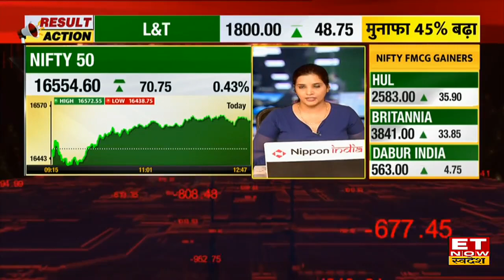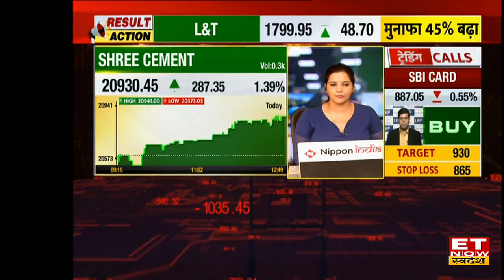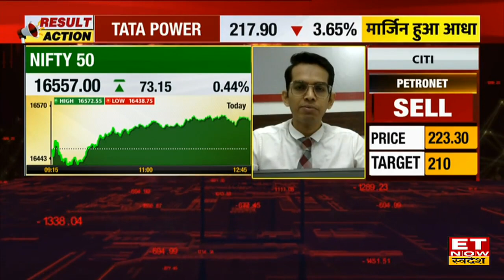Shree Cement Q1 Results Preview: कैसे रहेंगे Shree Cement के Q1 Results, जानिए क्या है अनुमान?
Shree Cement Results | Q1 Result with Swadesh | Shree Cement Share | Shree Cement Q1 Results Preview
 सेल्स वॉल्यूम में 11% की बढ़त हुई संभव।
जाने कैसे रहेंगे Shree Cement के Q1 Results?